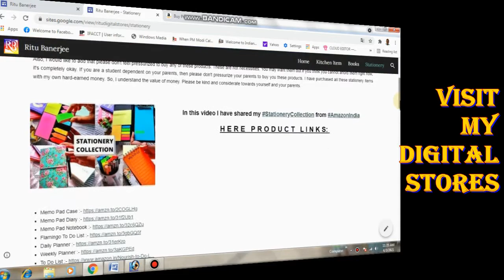Cold Coffee | कोल्ड कॉफ़ी विद आइसक्रीम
cold coffee is a fantastic treat to enjoy on a warm day...
कोल्ड कॉफ़ी विद आइसक्रीम रेसिपी - घर में बनायें यमी कोल्ड कॉफ़ी, आइस क्रीम के साथ ठंडा कॉफी

Dahi Parwal-मसालेदार दही के मिश्रण में पका हुए परवल...
Doi Potol/ Dahi parwal is a popular Bengali Recipe. It is the favorite vegetable of Bangla people.